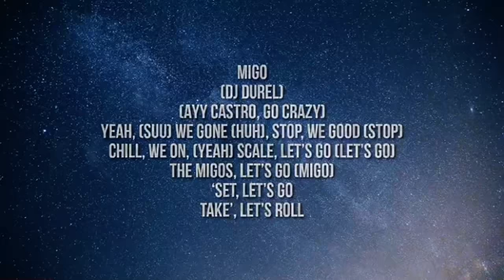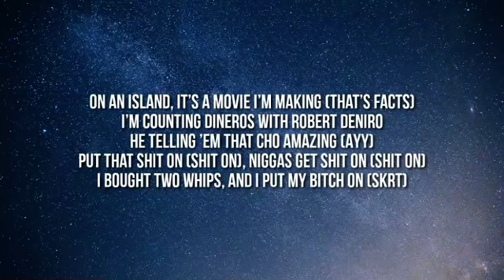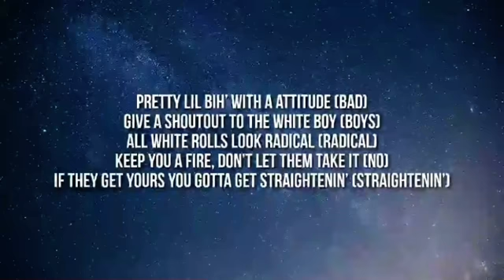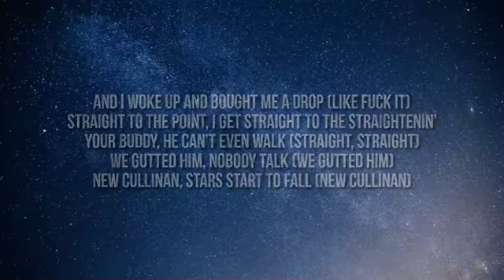🎵Migos - Straightenin (Lyrics)🎵